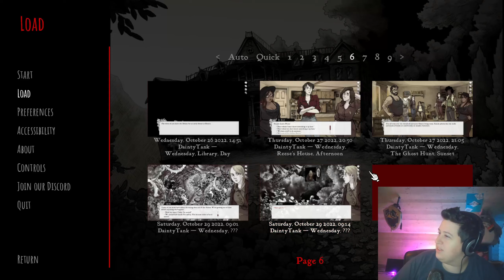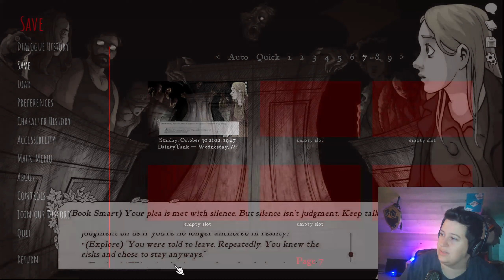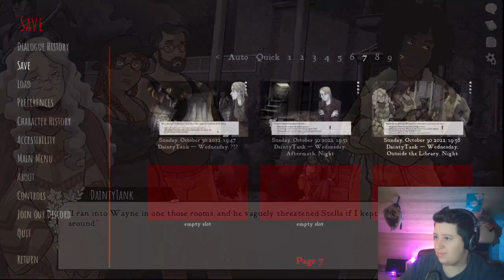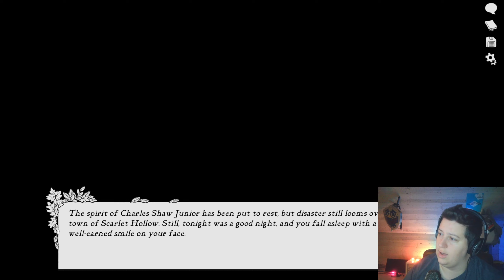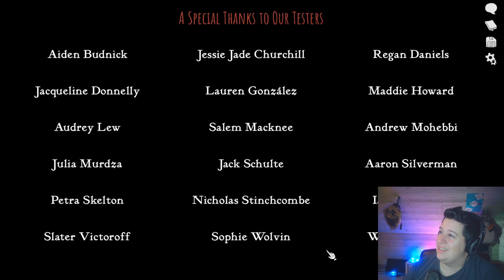PUPPET MASTER - End of Episode 3! | Scarlet Hollow Pt. 13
WE GOT OUT!! Oh my goodness! So much stress but it's so good!

If you are experiencing any emotional stress or need assistance please reach out

It's SPOOKY Season!! So that means Queer Horror at it's finest! YES!!